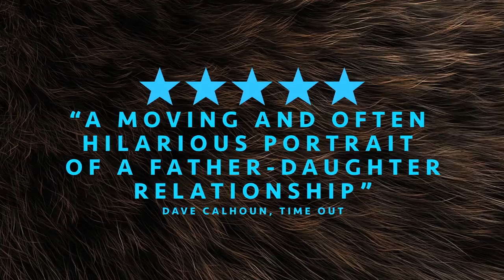TONI ERDMANN -Trailer UK HD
UK Trailer for TONI ERDMANN:

A reluctant woman (Sandra Hüller) must spend time with her estranged father (Peter Simonischek) when he comes for a surprise visit.